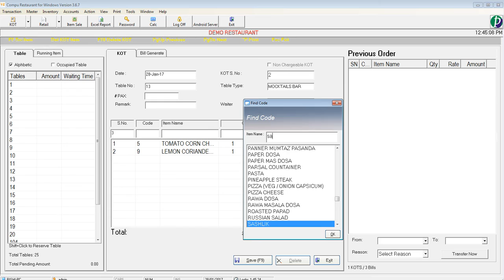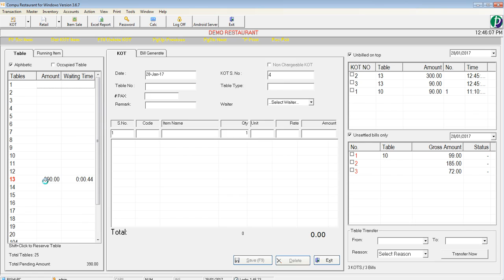How to make KOT and Bill in Compu Restaurant Billing Software (Hindi)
How to make KOT and generate bill in Restaurant Billing Software for Windows, developed by Pelagian Softwares.